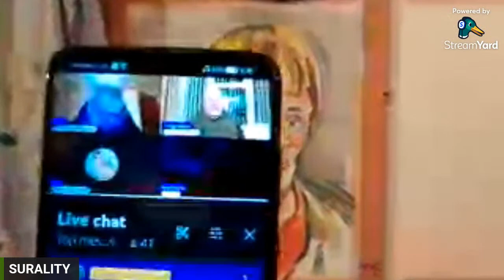Painting Rodney, part 1